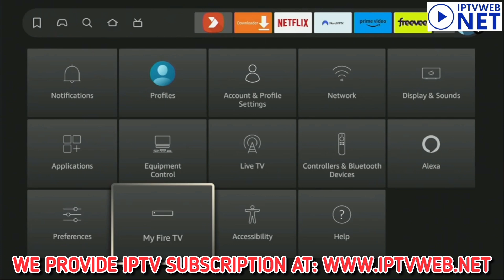How to download / Install Kodi 21 OMEGA on Firestick or Android TV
🌐 Just enter website and send us message Via WhatsApp to get started

👉👉👉👉👉👉 Other Special Offers👇👇👇👇👇

🌐 Get 3 Months of NordVPN for Free ✅

🗝️🖥️ Cheap Keys(Microsoft Office, Windows, Windows Server Keys, Adobe, Autocad .) ✅